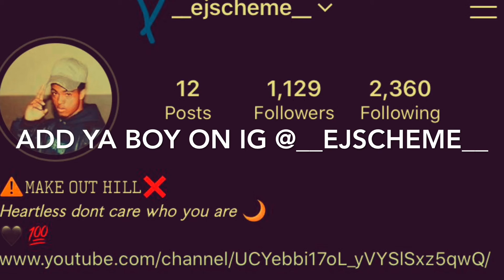Pixel gun 3D:beating the campaign in 25 min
First person to do it download pixel gun 3D in google play or Apple store